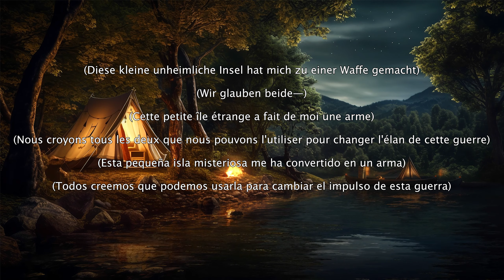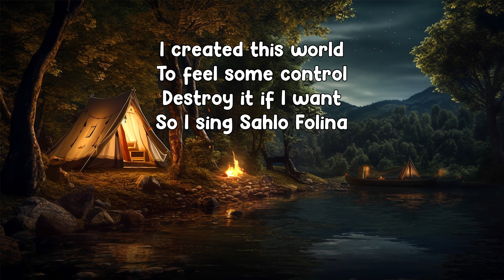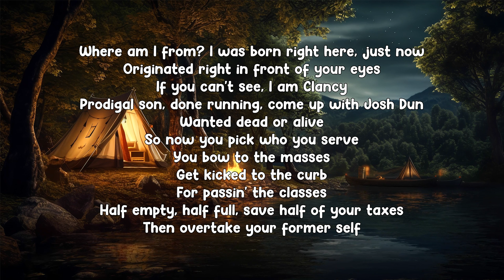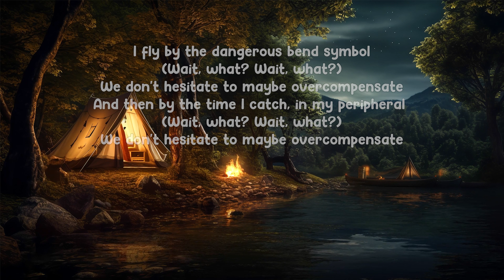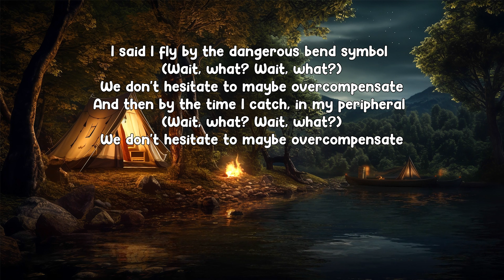Overcompensate - Lyrics | Twenty One Pilots | Mystic Music Mix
🎵 Dive into the intricate world of Twenty One Pilots with "Overcompensate"! 🎶

Welcome to Mystic Music Mix, where we dissect the soulful lyrics of your favorite songs. In this edition, we delve deep into the emotive landscape of "Overcompensate" by Twenty One Pilots.

Join us as we unravel the layers of meaning behind every verse, exploring themes of introspection, resilience, and self-discovery. From haunting melodies to thought-provoking lyrics, this song is a journey through the complexities of human experience.

Whether you're a die-hard fan or a newcomer to their sound, this lyrical breakdown promises to enhance your appreciation for the genius of Twenty One Pilots. Tune in, turn up the volume, and prepare to be transported to a realm where music and meaning intertwine.

Hit play and let the mystique of "Overcompensate" captivate your senses. 🎶✨